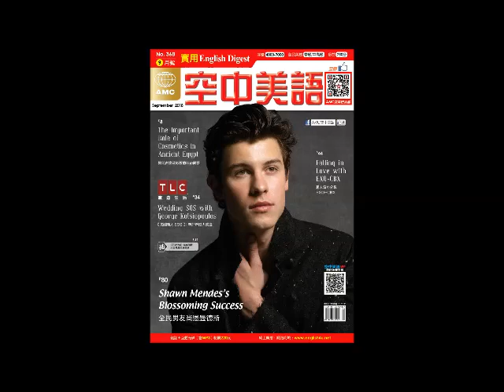2018年09月號Unit14-1【《不可兒戲》：王爾德筆下的維多利亞時期】課文朗讀